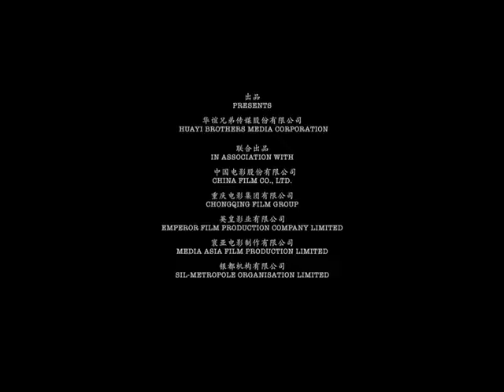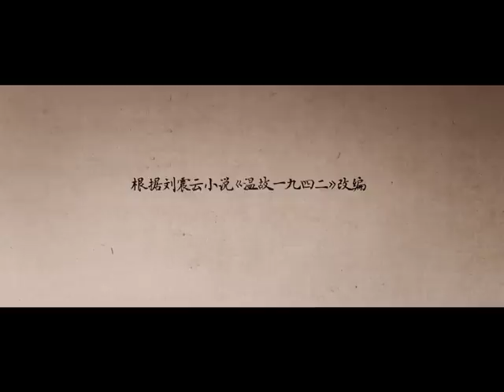Back To 1942 movie promo clip 4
From master filmmaker Feng Xiaogang, "Back To 1942" chronicles the human drama as a devastating famine struck Henan Province in 1942, a time when China was already at war with and partially occupied by Japan. Based on a novel by LIU Zhenyun, the movie stars Xu Fan (Aftershock) and Zhang Hanyu (Assembly) and also boasts two Academy Award winners — Tim Robbins and Adrien Brody.
SYDNEY: EVENT George St, Macquarie, Burwood, Hurstville.
MELB: Cinema Nova Carlton
BRIS: BCC Garden City Mt Gravatt
ADEL: Palace Nova Eastend